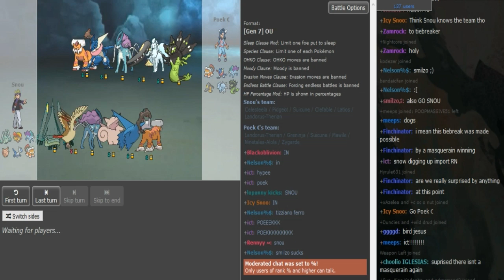The World Cup of Pokémon XII-Round 2 Tiebreak: -Snow vs. Poek (Sun&Moon OU) w/Dokkerich